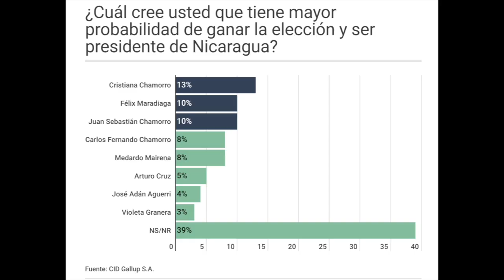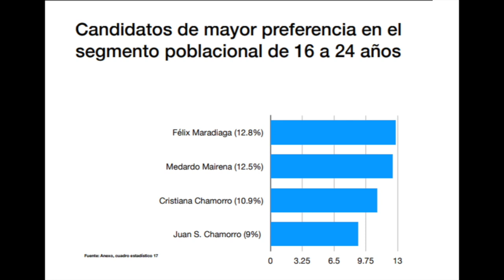Cristiana Chamorro y Félix Maradiaga, los favoritos para derrotar a Ortega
Según la encuesta CID Gallup, Ortega y Murillo han perdido credibilidad en la población nicaragüense, pero la hija del expresidenta Violeta Barrios y del periodista Pedro Joaquín Chamorro es la persona con más credibilidad para ocupar la silla presidencial.